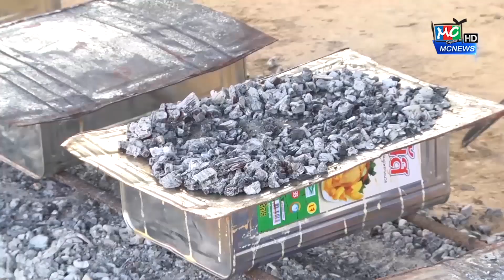MC NEWS : ขนมหม้อแกงสูตรโบราณ งานประจำปีวัดกระซ้าขาว